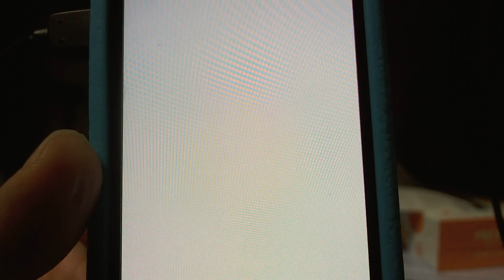【コドラ】 をもらった ドラクエモンスターズスーパーライト 【ドラン】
心の友　わたぼうから先ほど手紙が来て　読むとコドラ　というモンスターをくれるらしい　さっさくコドラ一体もらいました。